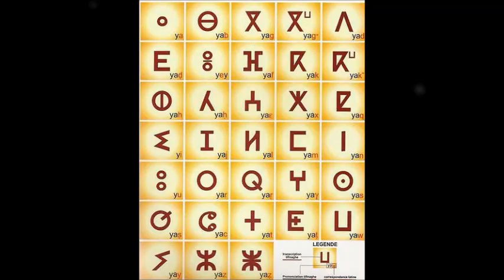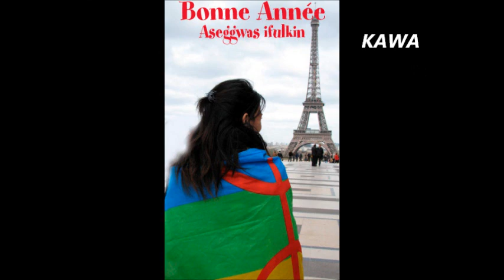Olavi .. mellab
issul issul .. issul umut ad icherf i u7bib inw idarn